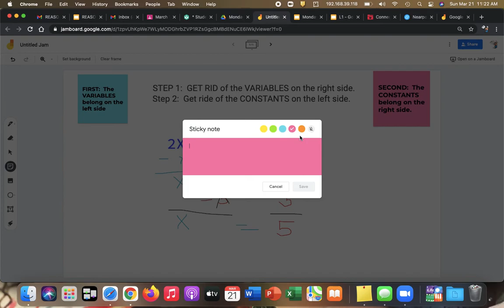Variables on the left, Constants on the right